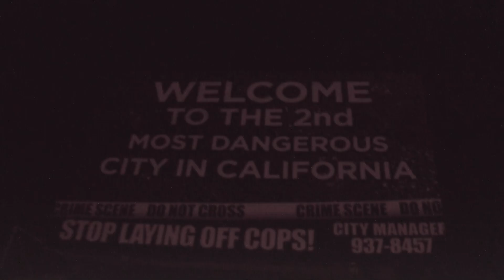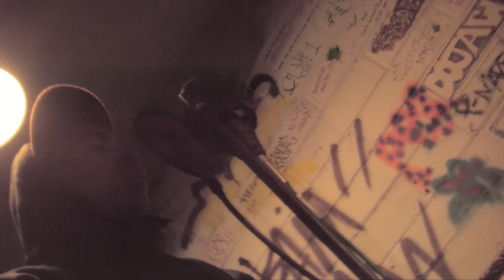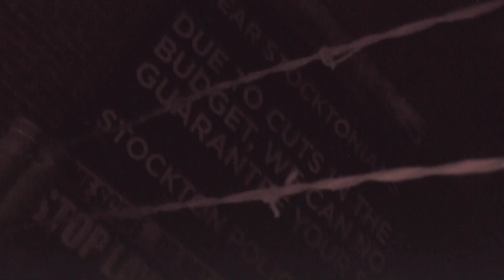Young F & Lil Los - "The Driver & The Shooter" [DIRECTED BY MAVRIK - @norcalmav]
Young F & Lil Los - "The Driver & The Shooter"
Directed By Mavrik
Stockton, CA
2010